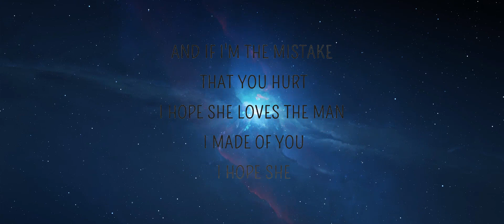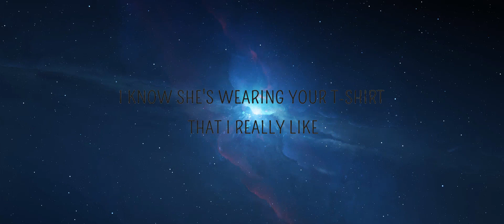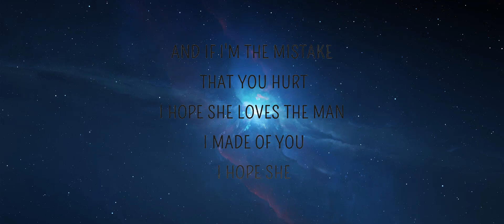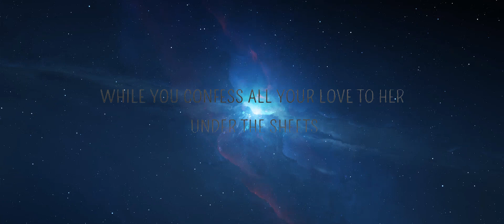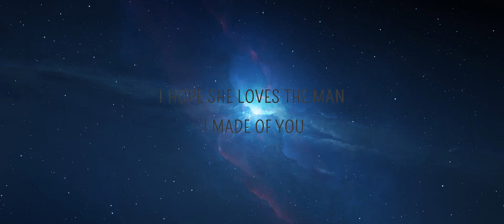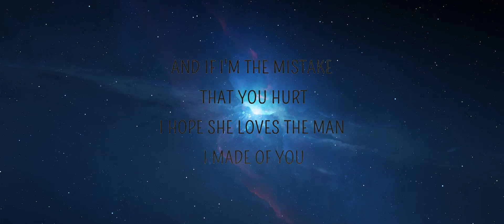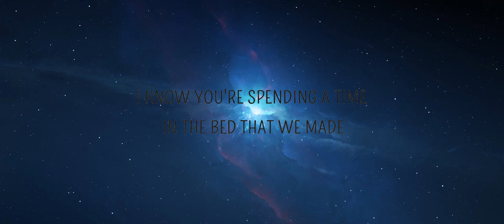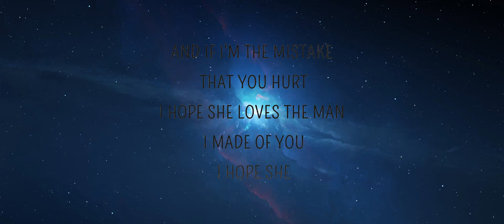Chymes - Made Of You (Lyrics) | Lab Music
Chymes - Made Of You (Lyrics)

Made Of You Lyrics
[Verse 1]
I know you're spending a time in the bed that we made
The one we spent hours of arguments down on the floor
She's probably sleeping so well on the side where I laid
Thinking she got the one she was looking for

[Pre-Chorus]
Did what I could with the things I could find
Bet she thinks you are so loving and kind
She doesn't know that you're my design

[Chorus]
I hope she loves the man I made of you
Hope it works out the way I wanted to
Cause I know that I'm just a lesson you learnеd
And if I'm the mistake that you hurt
I hope shе loves the man I made of you

[Verse 2]
I know she's wearing the t-shirt that I really like
While you confess all your love to her under the sheets
Hurts to think of it, but that's always how we would fight
Did I give my all just for you to leave

[Chorus]
Cause I know that I'm just a lesson you learned
I hope she
I hope she